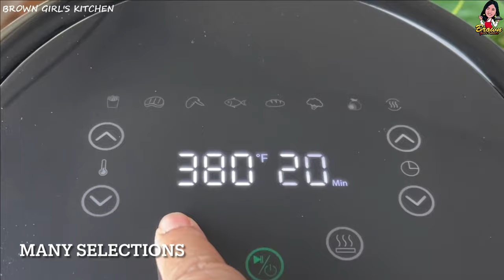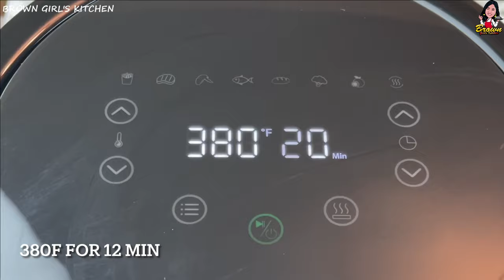Air Fryer Crispy Chicken Tenders | How to Make Crispy Air Fryer Chicken Tenders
These incredibly Crispy Air Fryer Chicken Tenders are so delicious and so juicy and flavored with spices to make an irresistible meal with a fraction of the calories from other fried chicken tenders.

Crispy Air Fried Chicken Tenders
Ingredients:
CHICKEN MARINADE:
1 lb chicken tenders
1 tsp paprika
1 tsp garlic powder
1 tsp black pepper
1 tsp salt
MIX WELL
Marinate 30 min

EGG MIXTURE:
1/2 cup flour
2 eggs
hot sauce ( amount is per taste)
1/4 cup water

BREADING MIXTURE:
1 cup panko
1/2 cup bread crumbs
1 tsp paprika
1/2 tsp salt
1 tsp black pepper
1/2 tsp garlic powder

HONEY MUSTARD SACUE
1/2 cup Mayo
1/4 cup stone ground mustard
1/4 honey
1/2 tsp garlic powder
1/2 tsp black pepper
1/4 tsp salt
1 tbsp lemon juice

AIR FRYER 380F 12 Min. And in half way

DELICIOUS and AMAZING HEALTHY DINNER